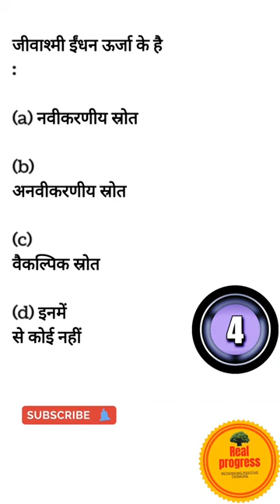आपके परीक्षा के लिए महत्वपूर्ण प्रश्न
आप सभी Real Progress के साथ facebook पर जुड़ सकते हैं ।

Real Progress Instagram page

Real Progress Facebook group

quiz
trivia quiz
trivia
pub quiz
chunkz
general knowledge quiz for kids
how much do you know abour general knowledge?
test about general knowledge
political science
political science major
meaning of political science
political science jobs
high paying jobs for political science majors
for political science majors
political science course
political science tutorials
definition of political science
political theory
political science salary
political science majors
upsc optional political science
careers in political science
introduction to political science
top jobs for political science majors
political science degree
political science student
political science tutorial
meaning nature & scope of political science
economics 10th
development class 10
cbse
development class 10 economics
economics class 10
economics
magnet brains
class 10 economics chapter 1
development economics class 10
money and credit
ncert
development class 10 cbse
development chapter class 10
class 10 economics chapter 1 development
class 10 development
class 10 economics
upsc preparation
class 10 development full lecture
development class 10 economics notes
sanjiv pandey sir
economic
economics
basic economics
economics explained

world news
financial news
stocks
money tips
business news
market
federal reserve
investing
world geography
real life lore geography
geography now
weird geography
geography facts
weird geography facts
us geography
education
geography facts us
amazing geography facts
random geography facts
strange geography facts
map of the world
world map with countries
fun geography facts
geography facts usa
us geography facts
geography sucks
geography questions
geography quiz
history channel
history shows
history channel shows
history documentary
ancient history
documentary history
history digging for the truth
world history
ancient history documentary
history medieval
history time
french history
full episodes
documentary
animated history
history channel full episodes
bryan cranston history show
history the men who built america
ancient aliens history channel
cbse social science science
social science
cbse
successcds education
successcds social science
cbse social science
successcds videos
cbse class vi
central board of secondary education
class 10
successcds
ncert
class 10 social science
successcds1
soma mukhopadhyay
social studies
k12 social science
social social science 6th
vi social science
class 6th
realprogressCoachingCentre
bseb science
a r carrier point
12th science
maharashtra board
neet
ncert
cbse
festivals
earth
science me kitne subject hote hai
science mein kaun kaun se subject hote hain
science mein kaun kaun subject hota hai
science mein kitne subject hote hain
new indian era
science class 10th new syllabus
science class 10th
chemistry
science subject
up board
90% marks
cbse board
10th science
class 10 science
10th science chapter 1
10th science state board
10th science chapter 1 gravitation chapter
10th science maharashtra board
gravitation chapter 10th science
10th science 1 chapter 4
10th science 1
10th science 1 chapter 4 explanation
class 10
cbse
ssc
edumantra
jrtutorials
ignited minds
ncert
gravitation chapter explanation in hindi
gk
gk questions and answers
general knowledge
wbp science gk
science quiz
science gk question in english
science gk in english for upsc
science gk question in hindi
science gk in english r s gk
science gk questions and answers
science questions
science experiments
science projects
science experiment
science tricks
popular science
science experiments for kids
experiments
science project
science video
ridddle
group d science question
science magnet group d
science max season 1